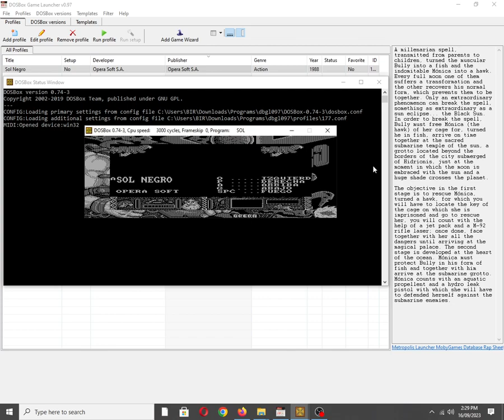Sol Negro [MS DOS] Title Screen on IBM PC Speaker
Mobygames description:
A millenarian spell, transmitted from parents to children, turned the muscular Bully into a fish and the indomitable Mónica into a hawk. Every full moon one of them suffers a transformation and the other recovers his normal form, which prevents them to be together. Only an extraordinary phenomenon can break the spell, something as extraordinary as a sun eclipse... the Black Sun. In order to break the spell, Bully must free Mónica (the hawk) of her cage for, turned he in fish, arrive on time together at the sacred submarine temple of the sun, a grotto located beyond the borders of the city submerged of Hidrionis, just at the moment in which the moon is embraced with the sun and a huge shade crosses the planet.

The objective in the first stage is to rescue Mónica, turned a hawk, for which you will have to locate the key of the cage on which she is imprisoned and go to rescue her, you will count with the help of a jet pack and a M-92 rifle laser; once done, face together with her all the dangers until arriving at the magical palace. The second stage is developed at the heart of the ocean. Mónica must protect Bully in his form of fish and together with him arrive at the submarine grotto. Mónica counts with an aquatic propellent and a hydro leak pistol with which she will have to defended herself against the submarine enemies.

Also available on:
Vanillo: ✅☑✔
COS.TV: ✅✔☑